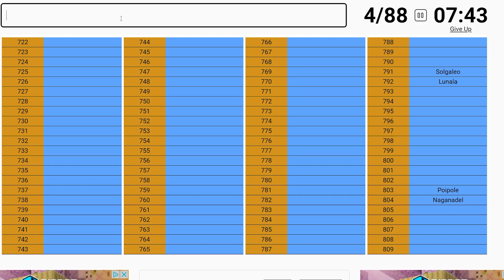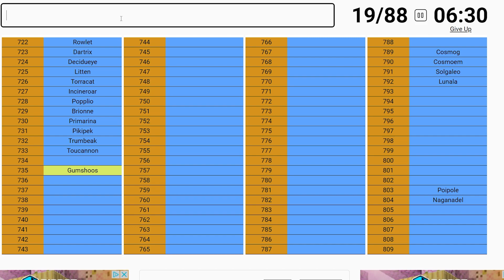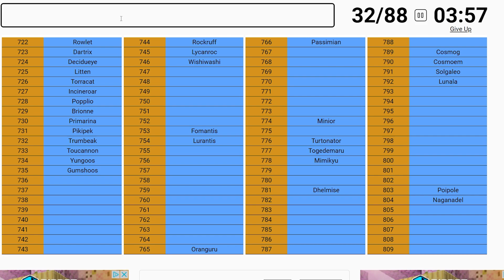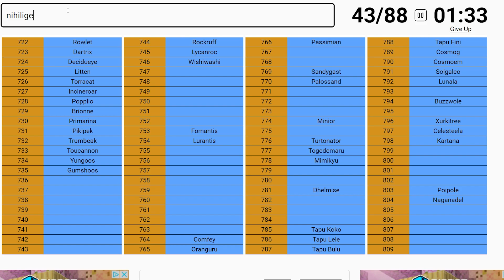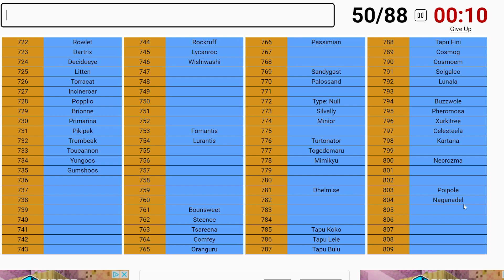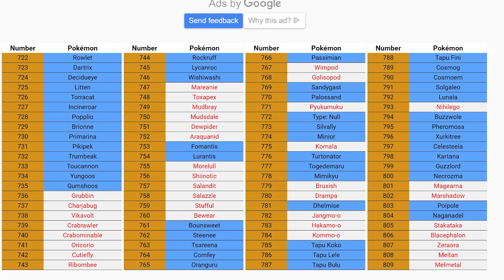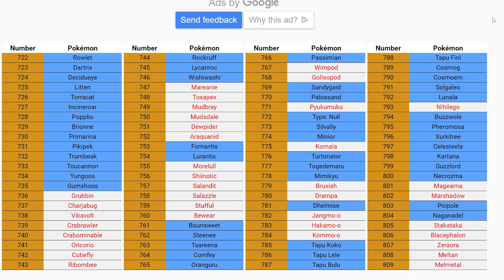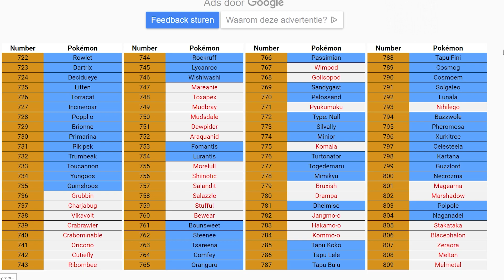It Only Gets Worse - Gen 7 Pokémon Quiz